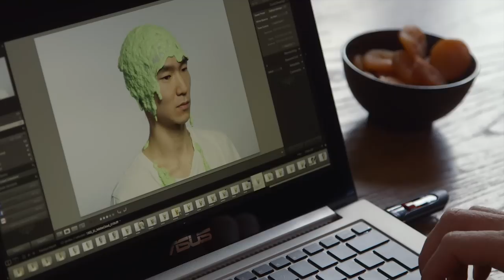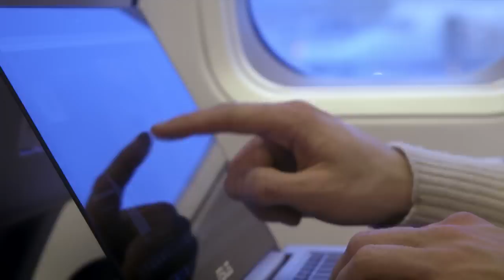Erik Johansson and Photoshop CC | Adobe Photoshop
Watch as artist Erick Johansson describes his work in Adobe's Creative Cloud.